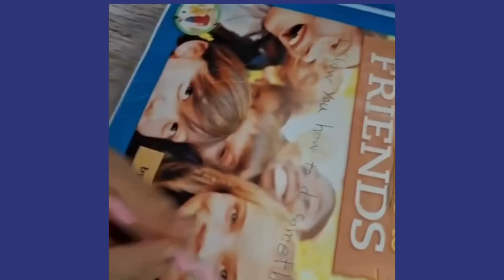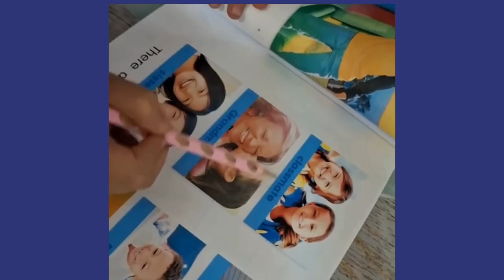Reema_International_School Grade 1A Advanced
Our grade 1 little bookworms are diving into their home reading adventures! 📚✨
Grade 1A Advanced